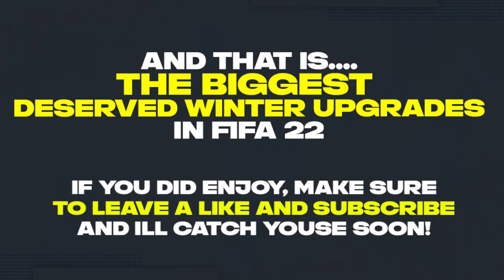FIFA 22 | BIGGEST WINTER UPGRADES! 😱🔥 ft.Salah, Vinicius, Griezmann… etc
About Me:
17 year old graphic designer who loves creating content for people to enjoy, i have 1760+ amazing subscribers and 20.2K+ amazing followers on instagram. My goal is to be big in this industry and make content in the future !!

Let me know in the comments what video you would like to see best way to make coins fifa 22 easiest way to make coins fifa 22 fifa 22 best sniping filters fifa 22 best trading method